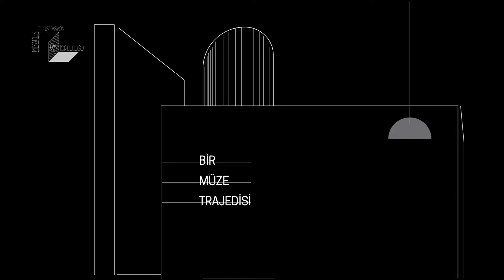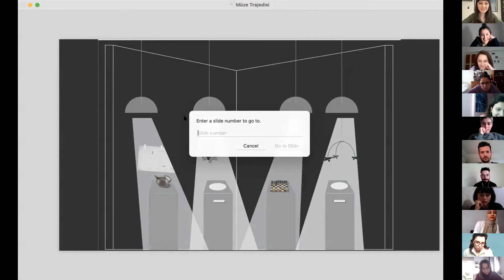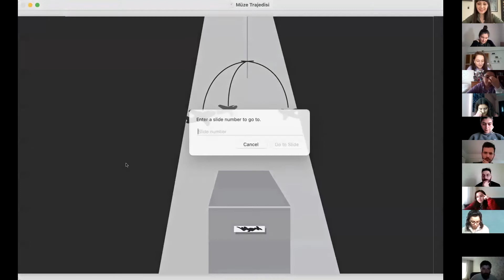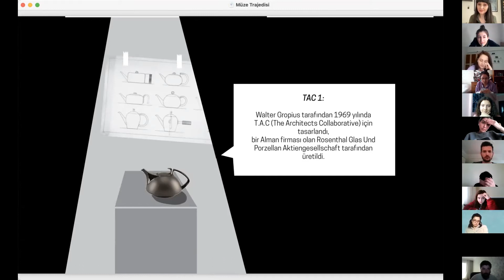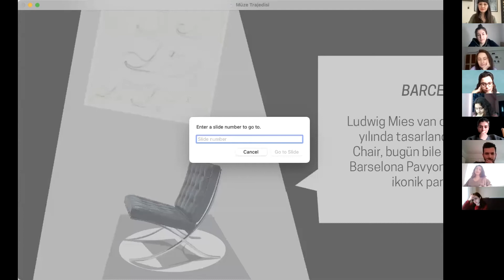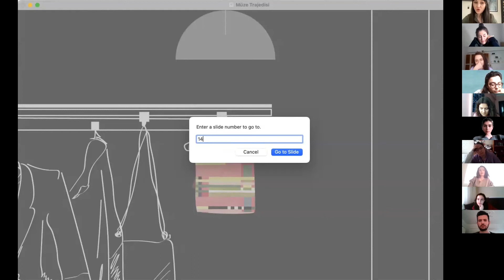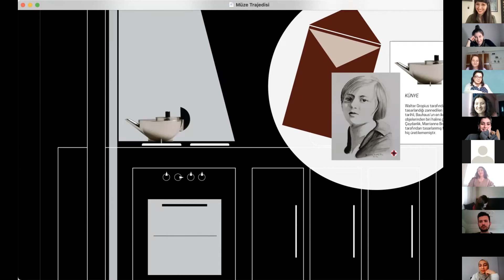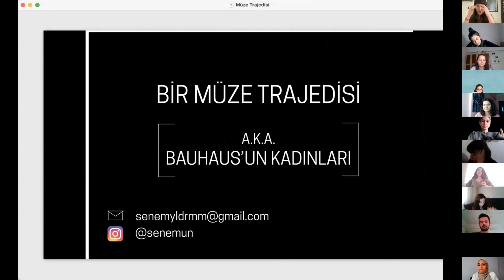"BİR MÜZE TRAJEDİSİ" WORKSHOP [SENEM YILDIRIM EVSEN] / Gazi Üniversitesi Mimarlık Topluluğu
19 Mart Cuma günü Senem Yıldırım Evsen ile gerçekleştirdiğimiz "Bir Müze Trajedisi" Workshopunu kaçıranlar ve tekrar izlemek isteyenler için YouTube kanalımıza yükledik! :)

Senem Yıldırım Evsen kimdir?
Lisans, yüksek lisans ve doktorasını ODTU’de tamamlamış bir mimarlık tarihçisi. 2012 yılından beri Gazi Üniversitesi Mimarlık Bölümünde Araştırma Görevlisi olarak görev yapmakta, 2020 yılında Arş. Gör. Dr. unvanını aldı. Uzmanlık alanı Mimarlık tarihinde görsellik temsilleri olan Yıldırım Evsen, bu konu üzerinde 2018 yılında Columbia Universitesi, Harriman Enstitüsü’nde “visiting scholar” olarak görev almış, ve takip eden yıllarda Pratt Üniversitesi’nde panel ve sempozyumlarda panelist olarak görev yapmıştır.